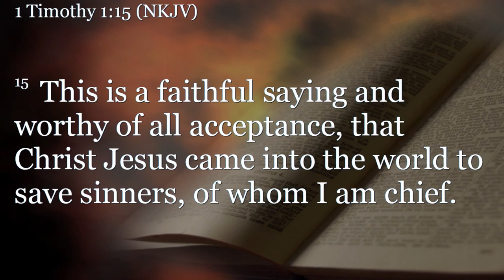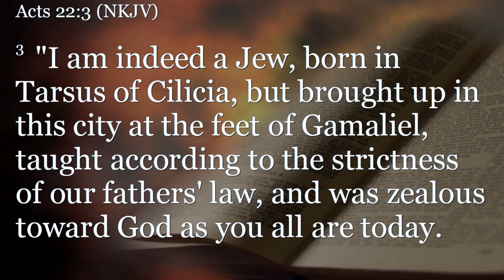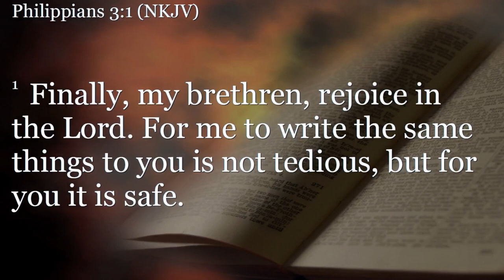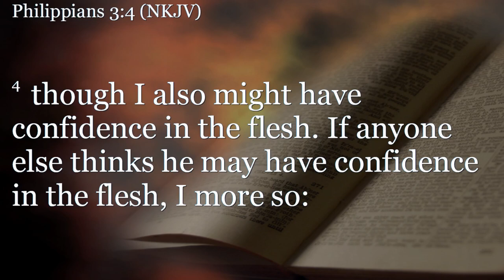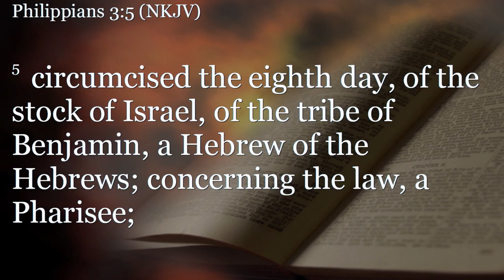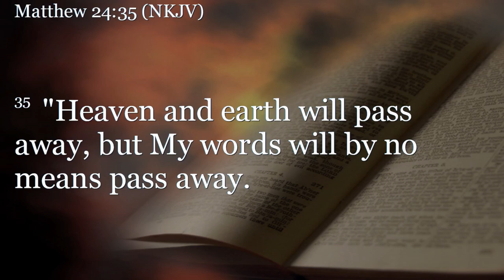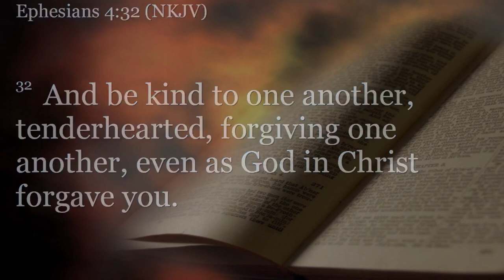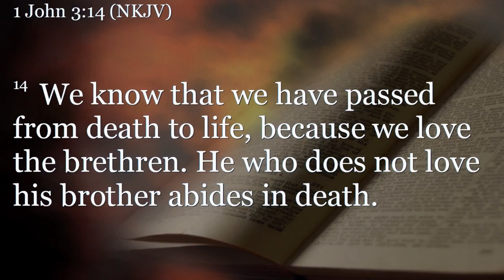Acts 9:1-19 (Teaching Only), "Struck Down: Saul's Salvation"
Join us for Acts 9:1-19, "Struck Down: Saul's Salvation"